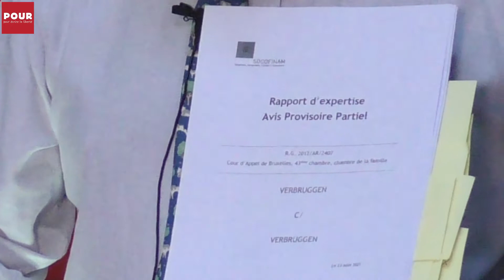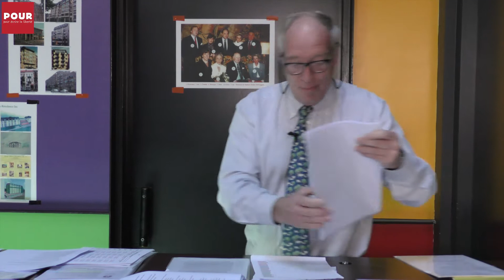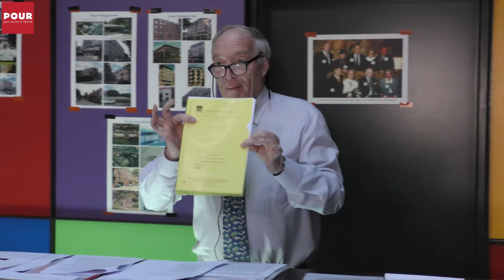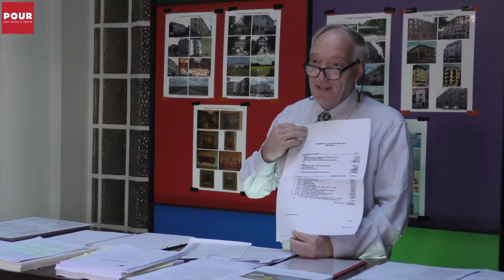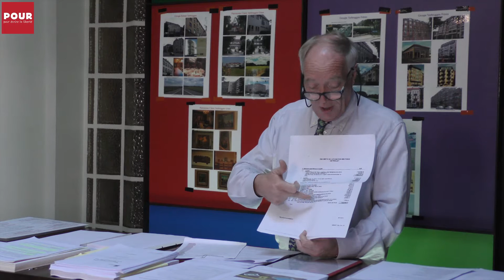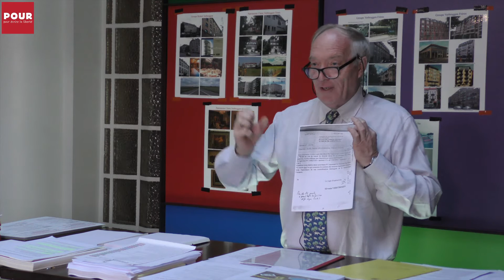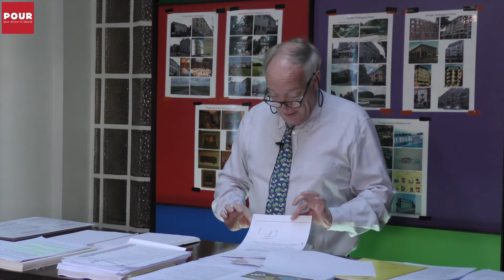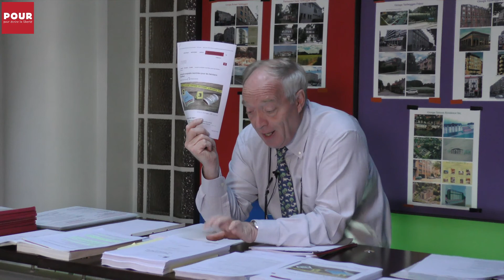Affaire Verbruggen - Le rapport explosif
Ce 28 août 2021, POUR publiait "Autopsie comptable meurtrière pour les héritiers fraudeurs".
Le 3 septembre, Luc Verbruggen tenait une conférence de presse dans laquelle il exposait les derniers événements, dont la sortie du rapport explosif du cinquième expert judiciaire